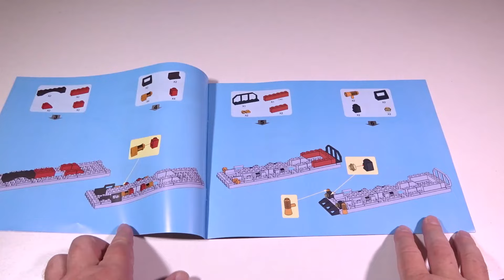Ausini 25705 | Railroad Conveyance Trains | Speed Build Review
Wunderbare Ausini 25705 - Railroad Conveyance Trains Set, wo der Brick Builder bereit steht, um die historische Lokomotive mit Schienenset und 2 Güterwagen im Speed Build Modus als Review aufzubauen. Ich habe das Eisenbahn Set gesehen und wusste, das muss ich unbedingt aufbauen. Beim Aufbauen ist mir aufgefallen, das die Klemmbausteine etwas schwierig reingehen, aber dann oft sicher heben. Das Schienennetz ist nicht sehr groß und ist nur dabei, damit man vermutlich die Lokomotive mit Güterwagen nicht ohne Schiene zeigen muss. Der erste Güterwagen ist ein Kohle Wagen, damit man genug Kohle zum Anheizten mitnehmen kann. Der zweite Güterwagen transportiert Holzstämme und ist mit 2 Ketten gesichert. Bevor wir uns den Railroad Conveyance Trains genau ansehen, baut der Brick Builder die Eisenbahn mit den 2 Güterwaggons zuerst auf. Danach fahren wir mit der Kamera entlang des Zuges und schauen uns alles ganz genau an. Viel Spaß wünscht Brick Fan Builder :)